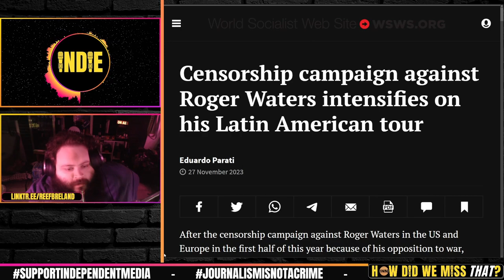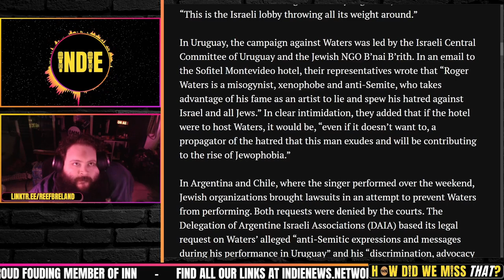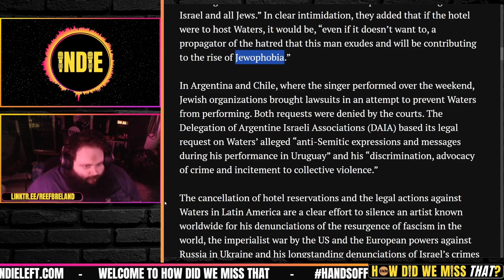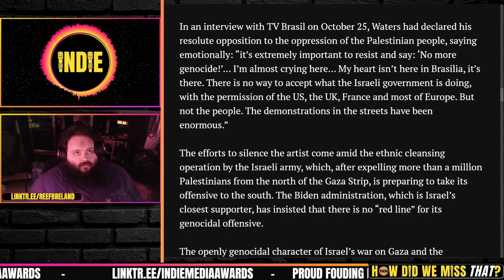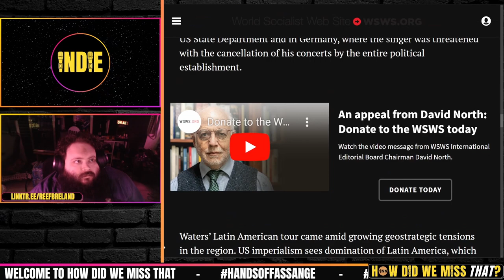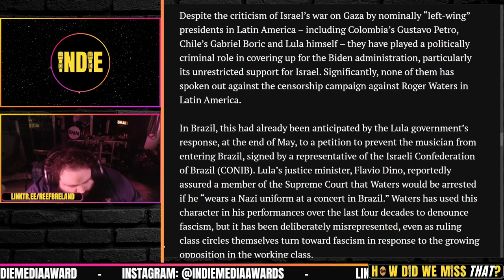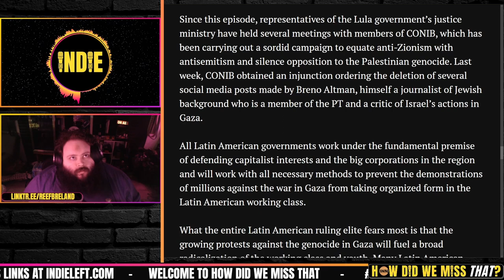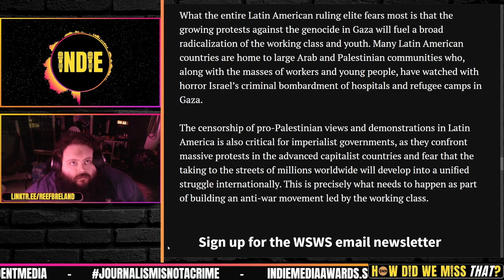Roger Waters Can’t Get a Hotel in Uruguay, Colombia & Argentina: Guess Why?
Censorship campaign against Roger Waters intensifies on his Latin American tour: Eduardo Parati, WSWS

co-Host Indie is:
⭐ Founder & Editor of Indie Media Today Substack
⭐ Creator of the Indie Media Awards

Credits:
⭐ Thumbnails & Outro: Bigmadcrab
⭐ Intro: Joe @STFUshitlib3 & Indie Left

⭐ How Did We Miss That? Clips & Livestreams